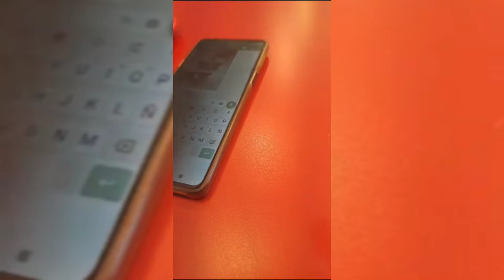No Quiso la Propina Robot Mesero TLALNEPANTLA KFC